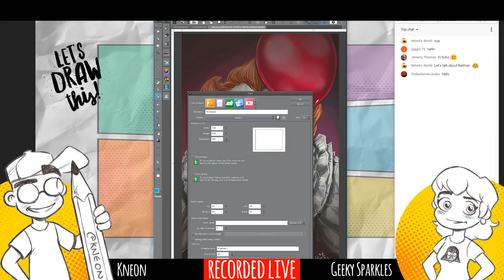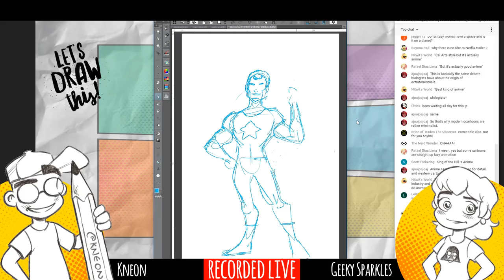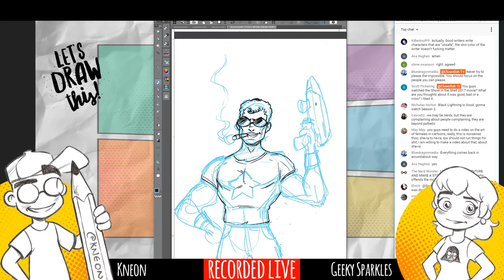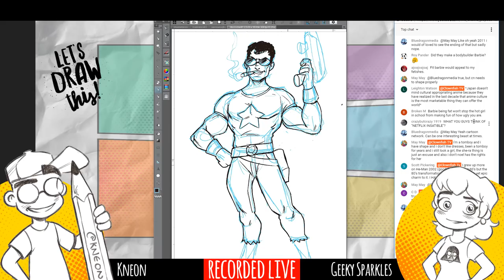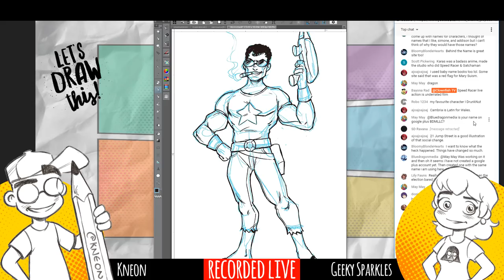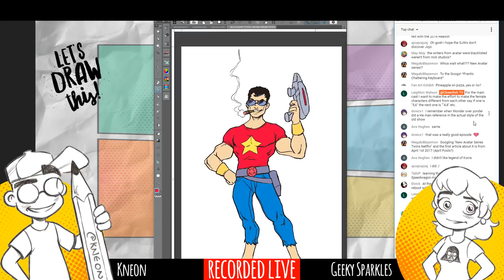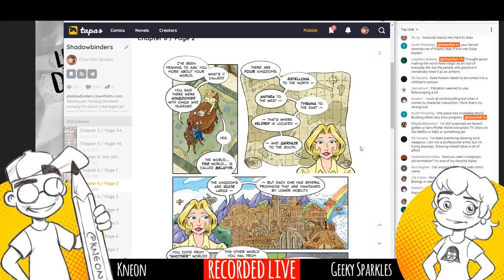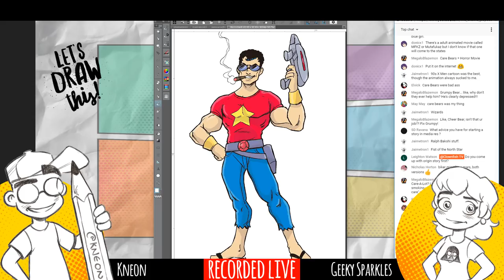LIVE DRAWING CHAT! Animation, Webcomics and World Building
We talk about recent changes at Webtoons, making webcomics, world building and we draw Steven Universe in 1980s cartoon style. Also some opinions on the state of the animation and comic book industries.